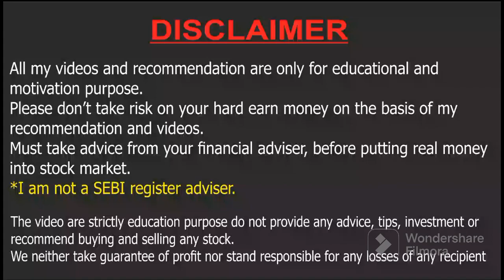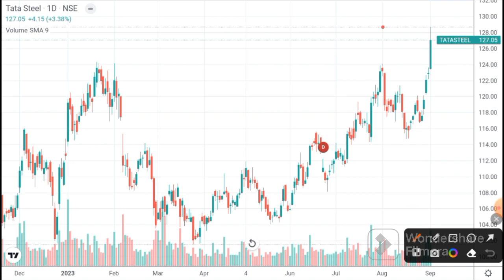Tata Steel news today | Tata Steel latest news | Tata Steel Analysis I Tata Steel target